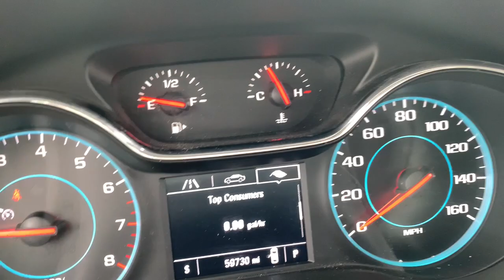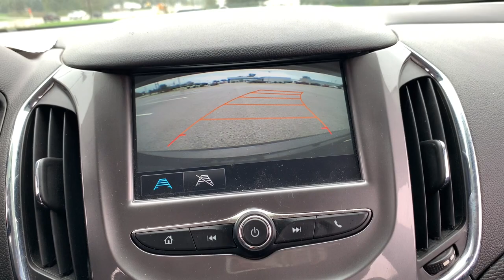2017 Chevrolet Cruze Crawfordsville, Lafayette, Brownsburg, Attica, Danville, IL P5901A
Tungsten Metallic Used 2017 Chevrolet Cruze available in Crawfordsville,  Illinois at Christi Hubler Chevrolet. Servicing the Lafayette, Brownsburg, Attica, Danville, IL area.

We would like to invite you in to test drive your new to you vehicle. We do business with you THE CUSTOMER in mind. From our low pressure sales associates that help you purchase your vehicle to our POWERTRAIN for LIFE coverage we are here to serve you!brbrbr2017 Chevrolet CruzebrbrbrAwards:br  * 2017 KBB.com 10 Most Awarded BrandsbrbrReviews:br  * Cabin is attractive, especially with the two-tone color scheme; lots of rear seat legroom; plenty of appealing convenience and technology features are offered. Source: Edmundsbr  * Cabin is attractive, especially with the two-tone color scheme; lots of rear-seat legroom; fuel-sipping diesel-engine upgrade available; plenty of appealing convenience and technology features are offered. Source: EdmundsbrbrbrWe know that you hate car buying, so we've changed our process so that you can buy YOUR CAR, YOUR WAY! Come visit us at Christi Hubler Chevrolet in Crawfordsville to see why it's our experience that makes the difference! Serving the residents of Crawfordsville, Lafayette, Brownsburg, Lebanon, Logansport, Rochester, Indianapolis, Attica, Greencastle, Brazil, Terre Haute, Danville IL, Veedersburg, Rockville, WE ALSO SHIP NATION WIDE!